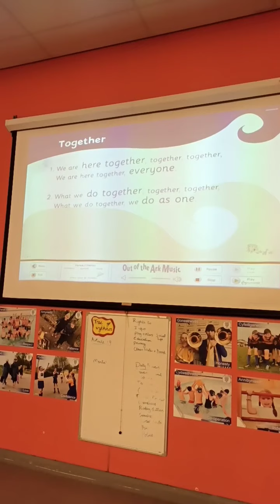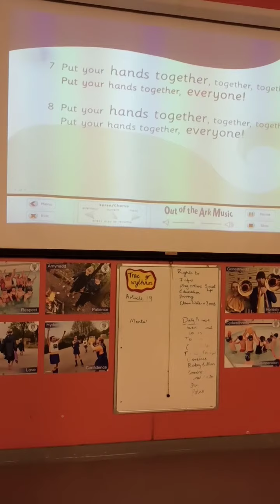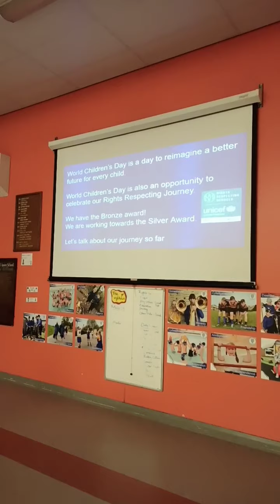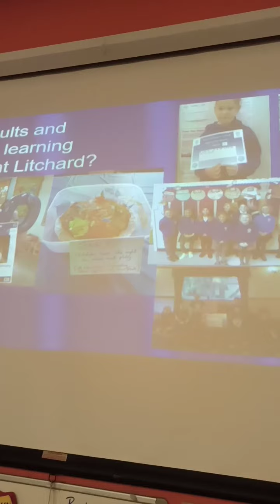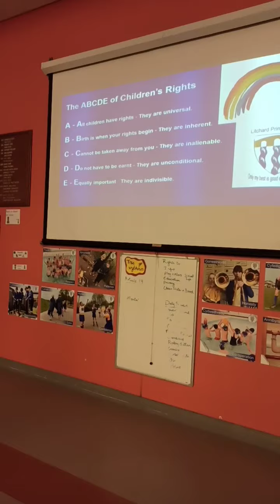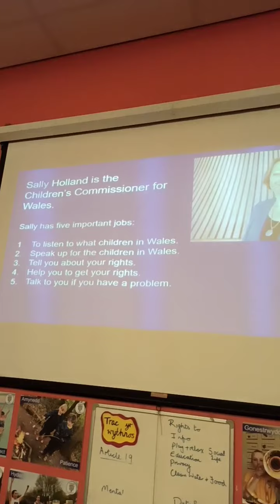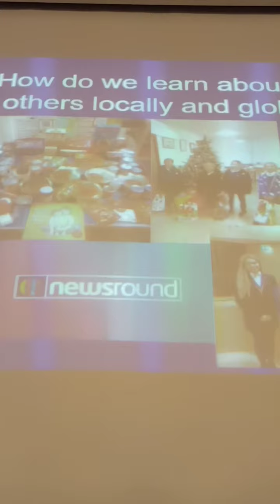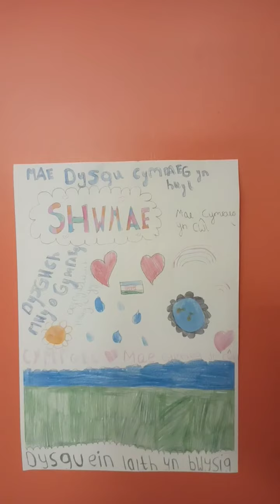Whole School Assembly 20.11.20: International Children's day. Mr Phillips and Miss Foster.